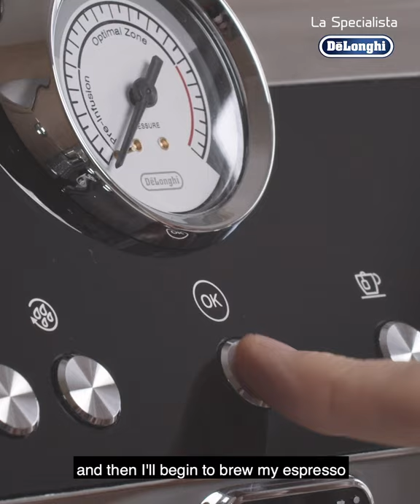Making espresso with De’Longhi La Specialista